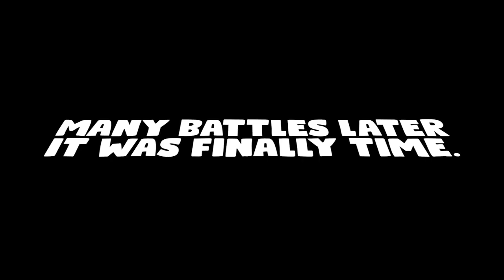DEFEATING THE GODZILLA REX BOSS!!! | 0 DINOS LOST! - Jurassic World Alive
Defeating the MORTEM REX BOSS while not taking a single KO, now thats how it's done. Big thanks to my other three raid members without whom this would have been pretty impossible. Communication is key when taking this guy on so if you don't have discord, now's the time.